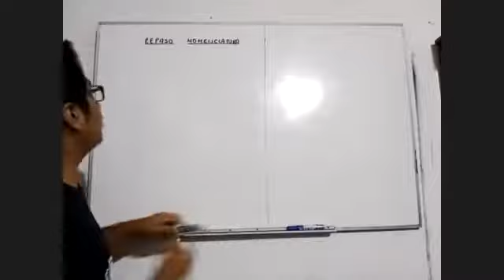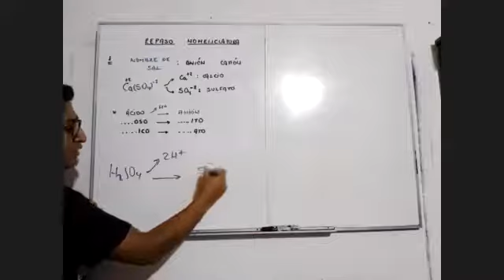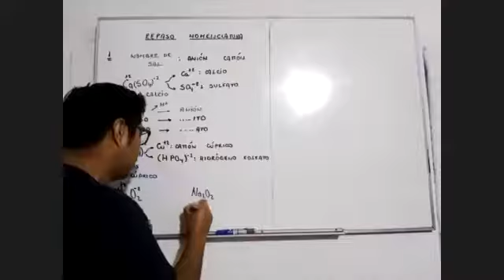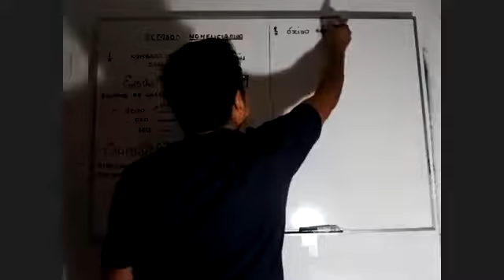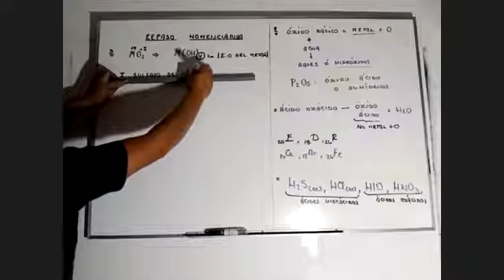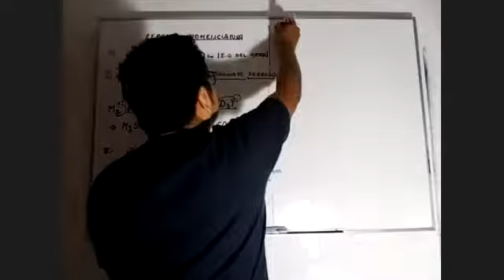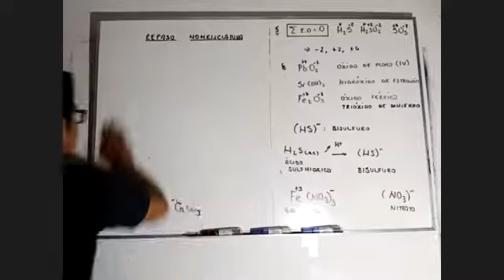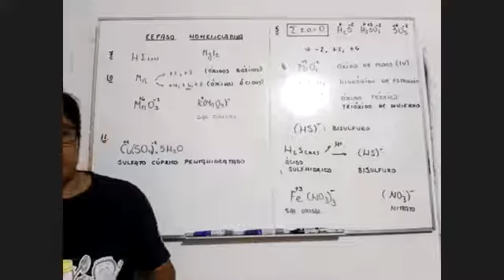CICLO SEMIANUAL 1 2021 Química: Nomenclatura Inorgánica Profesor: Ian (15/07/21)